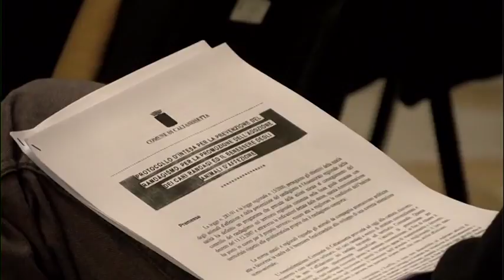Randagismo presentate le nuove misure di contrasto